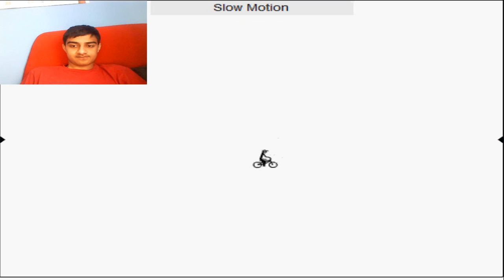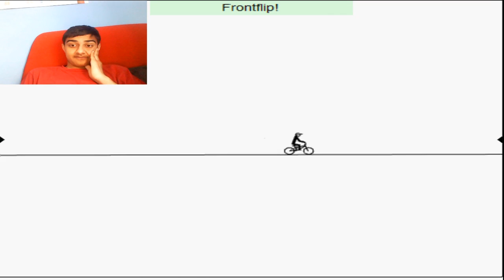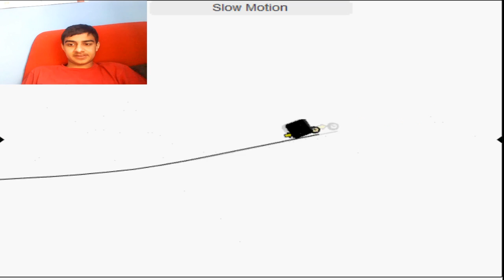JaivfromONM Plays - Freerider: Part 2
Welcome to another episode of JaivfromONM Plays! In this episode, I play Freerider for the second time and really fail this time! Hope you ENJOY!!!
PLAYSTATION NETWORK: HylianKing98
NINTENDO NETWORK: JaivfromONM